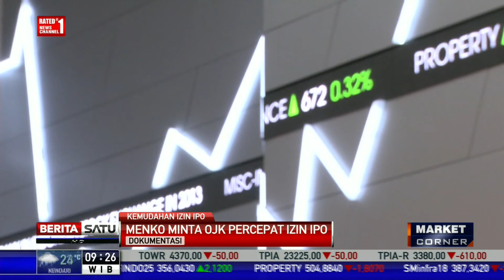Darmin: OJK Berjanji Sederhanakan Proses Izin IPO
Menteri Koordinator Bidang Perekonomian Darmin Nasution menginginkan perusahaan-perusahaan yang ingin masuk ke pasar modal dipermudah.

Facebook.com/BeritaSatuTV
Youtube.com/BeritaSatu